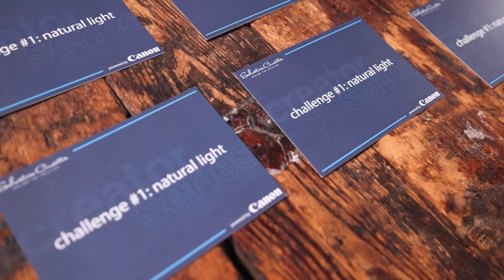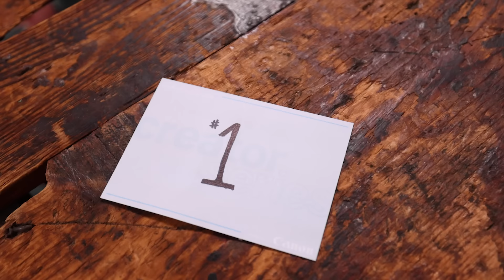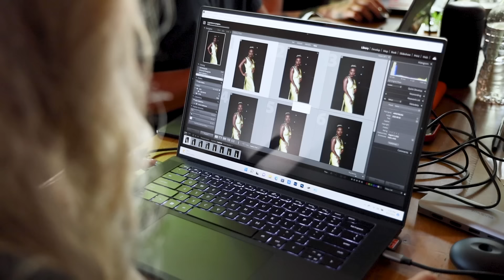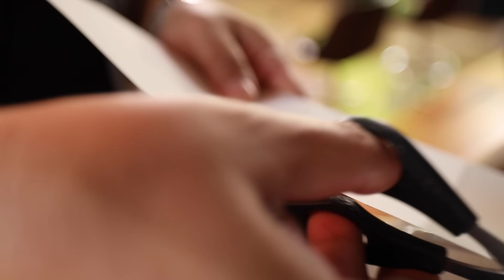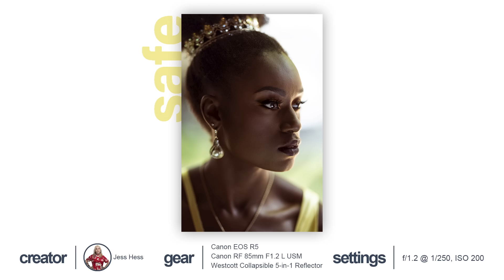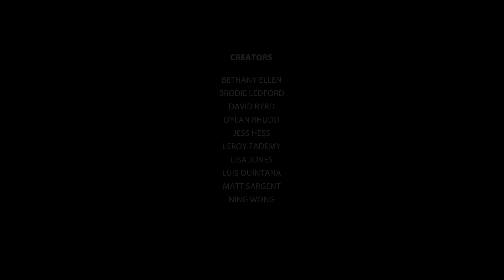Creator Series Episode 1 // Natural Light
In the VERY FIRST episode of the Creator Series, 10 photographers from all over the country begin the journey to see who the Top Creator for will be 2022.

Their first challenge: Natural Light. Only 7 can move on to next week’s episode – who will make it through?

The rules for challenge 1 using natural light // The photographers must be able to create an image using only natural or available light.

The Creator Series is powered by @CanonUSA  and @WestcottLighting

Black Foldable V-Flat

FOLLOW THE JUDGES //

MEET THE CONTESTANTS //

0:00 - Intro
0:55 - Challenge
2:13 - Matt Sargent
4:00 - David Byrd
5:48 - Dylan Rhudd
7:36 - Luis Quintana
9:36 - Bethany Ellen
11:49 - Leroy Tademy
13:14 - Ning Wong
14:40 - Brodie Ledford
16:05 - Jess Hess
17:12 - Lisa Jones
18:34 - EDITING
19:41 - Deliberation
21:25 - Elimination